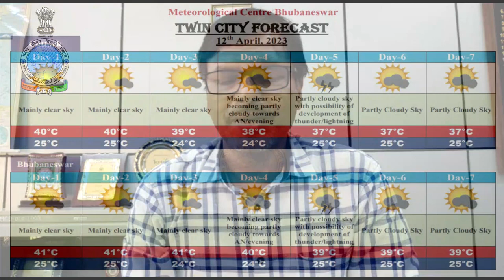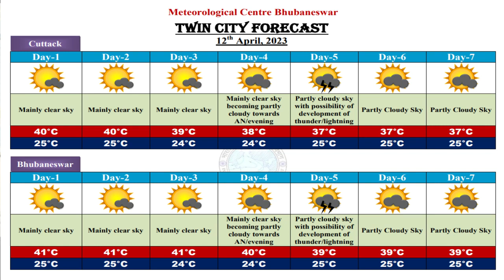Heat wave conditions likely to prevail from Apr 13 till Apr 15; relief expected on April 16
Heat wave conditions likely to prevail from Apr 13 till Apr 15; relief expected on April 16 as expected wind flow from Bay of Bengal may trigger rain in several north coastal districts: IMD Bhubaneswar

ଆପଣଙ୍କ ପାଇଁ ଆମେ କାହିଁକି ?
ବଦଳୁଥିବା ଡିଜିଟାଲ ମିଡିଆ ଯୁଗରେ ଆପଣଙ୍କ ସ୍ୱରକୁ ସର୍ବାଗ୍ରେ ପ୍ରାଧାନ୍ୟ ଦେଉଛୁ । ଆମେ ଆପଣଙ୍କ ପାଇଁ ସଦାସର୍ବଦା ସମର୍ପିତ ରହିବୁ। ଚିରାଚରିତ ଢାଞ୍ଚାକୁ ସମ୍ମାନ ଜଣାଇ ନୂଆ ଟେକ୍ନୋଲୋଜି ସାଥିରେ ଆଗକୁ ବଢ଼ିବୁ । ଭିନ୍ନ ଶୈଳୀରେ ଖବର ସାଙ୍ଗକୁ ମନୋରଞ୍ଜନ କରାଇବା ପାଇଁ ସଂକଳ୍ପ ନେଇ ଆପଣଙ୍କ ସମର୍ଥନ ହାସଲ ଆଶା କରୁଛୁ । ପ୍ରତିଟି ଖବର ନିରପେକ୍ଷ, ସତ୍ୟ ଓ ତଥ୍ୟ ଭିତ୍ତିକ ରହିବ । ମନୋରଞ୍ଜନ ଖବର ଦେବାକୁ ଯାଇ ଅତିରଞ୍ଜିତ କିମ୍ବା ଆପଣଙ୍କୁ ଦ୍ବନ୍ଦ୍ୱରେ ରଖିବାକୁ ପ୍ରୟାସ କରିବୁ ନାହିଁ। ଏ ମଞ୍ଚ ଆପଣଙ୍କର, ଆଉ ଆମେ ଆପଣଙ୍କ ପାଖରେ ଆମ କାମ ପାଇଁ ସର୍ବଦା ଉତ୍ତରଦାୟୀ ରହିବୁ ।

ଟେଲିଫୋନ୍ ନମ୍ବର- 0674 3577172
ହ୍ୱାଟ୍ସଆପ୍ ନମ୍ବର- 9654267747